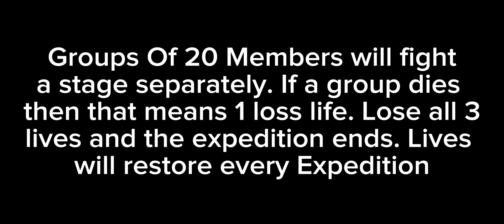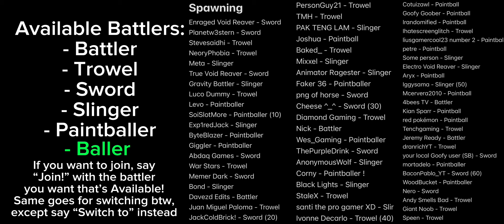Battle Bricks RPG! Expedition 2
Current army in the video:

Group 1

Enraged Void Reaver - Sword
Planetw3stern - Sword
Stevesaidhi - Trowel
NeoryPhobia - Trowel
Meta - Slinger
True Void Reaver - Sword
Gravity Battler - Paintballer
Luco Dummy - Trowel
Levo - Paintballer
SoiSlotMore - Paintballer
Exp1redJack - Slinger
ByteBlazer - Paintballer
Giggler - Paintballer
Abdaq Games - Sword
War Stars - Trowel
Memer Dark - Sword
Bond - Slinger
Davezd Edits - Battler
Juan Miguel Paloma - Trowel
JackColdBrick! - Sword

Group 2

PersonGuy21 - Trowel
TMH - Trowel
PAK TENG LAM - Slinger
Joshua - Paintball
Baked_ - Trowel
Mixxel - Slinger
Animator Ragester - Slinger
Faker 36 - Paintballer
png of horse - Sword
Cheese ^_^ - Sword
Diamond Gaming - Trowel
Nick - Battler
Wes_Gaming - Paintballer
ThePurpleDrink - Sword
AnonymousWolf - Slinger
Corny - Paintballer
Black Lights - Slinger
StaleX - Trowel
santi the pro gamer XD - Slinger
Ivonne Decarlo - Trowel

Group 3

Cotuizawl - Paintball
Goofy Goober - Paintball
Irandomified - Paintball
Ihatescreenglitch - Trowel
liusgamercool23 number 2 - Paintball
petre - Paintball
Some person - Slinger
Electro Void Reaver - Slinger
Aryx - Paintball
Iggysama - Slinger
Mcervera2010 - Paintball
4bees TV - Battler
Kian Sparr - Paintball
red pokémon - Paintball
Tenchgaming - Trowel
Jeremy Ready - Battler
dranrichYT - Trowel
your local Goofy user (SB) - Sword
mortadelo - Paintballer
BaconPablo_YT - Sword
WoodBucket - Paintballer
Nero - Sword
Andy Smells Bad - Trowel
Giant Noob - Trowel
Speen - Trowel

65 People in the Video
152 People in total…